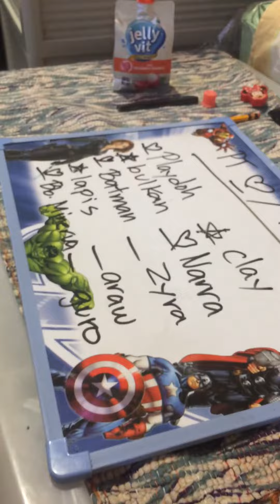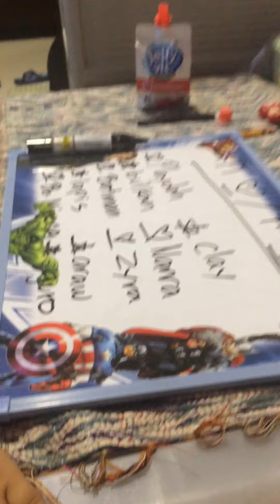Chuckoy101 Pantangi at pambalana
Whiteboard + Pen + Mama makes it easy to learn 😎